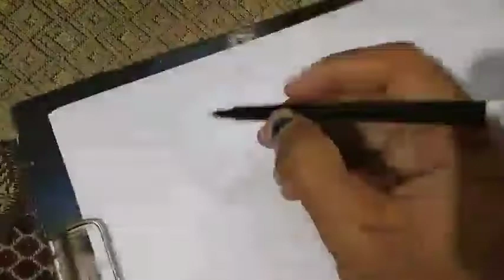Colour ful landscape. How to draw.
Pastel drawing.(landscape)